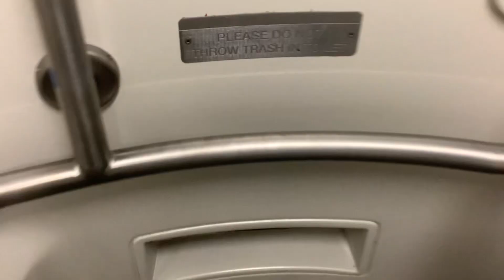MTA Long Island Railroad M7 restroom